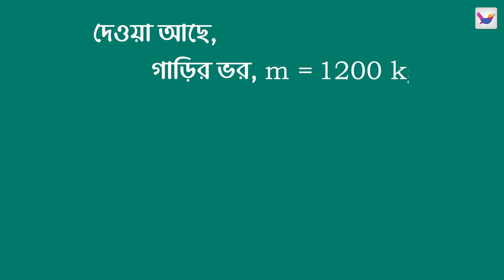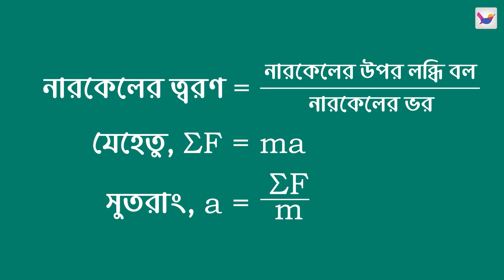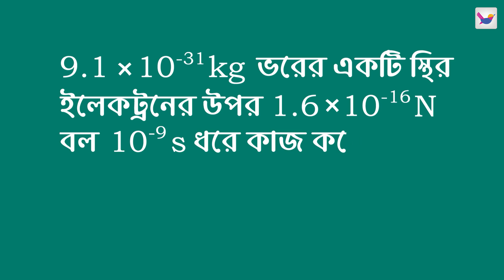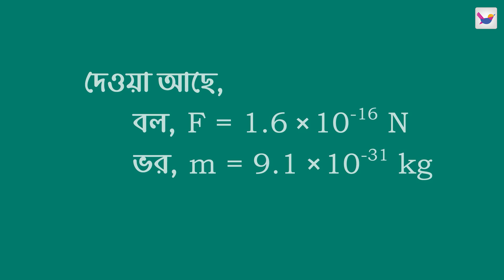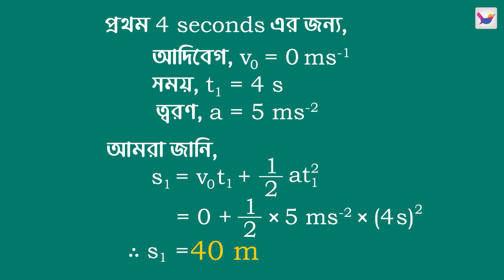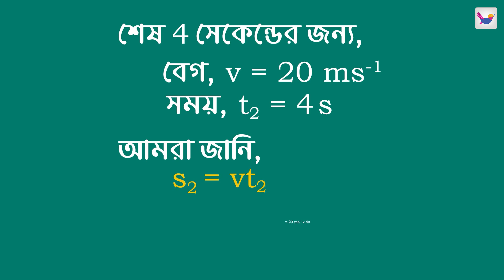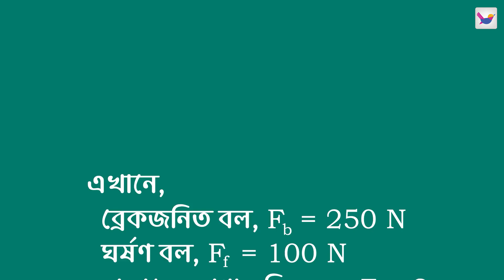নিউটনীয় বলবিদ্যা | Physics | Animated Video | HSC Animated Lesson | Shikho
নিউটনীয় বলবিদ্যায় বস্তুর গতি, প্রকৃতি নিয়ে আলোচনা করা হয়। যা মূলত নিউটনের গতীয় সূত্রের উপর ভিত্তি করে প্রতিষ্ঠিত যেখানে দূরত্ব, সময়, ভর নির্দিষ্ট ধরে বস্তুর গতি আলোচনা করা হয়।
নিউটনীয় বলবিদ্যার প্রথম সূত্র বলে যে শুধুমাত্র বাহ্যিক বল প্রয়োগ বস্তুর গতি বা থামার কারণ হবে। এই প্রয়োগের মাধ্যমে, আমরা আমাদের রুটিন জীবনে লক্ষ্য করতে পারি যে প্রতিটি ভৌত ​​বস্তুর প্রাথমিক অবস্থা পরিবর্তন করার জন্য একটি বাহ্যিক শক্তি প্রয়োজন। উদাহরণস্বরূপ, বল থামানো, চলন্ত গাড়ি ইত্যাদি।